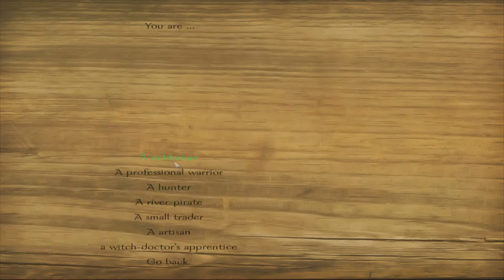Играем в Русь 13 век